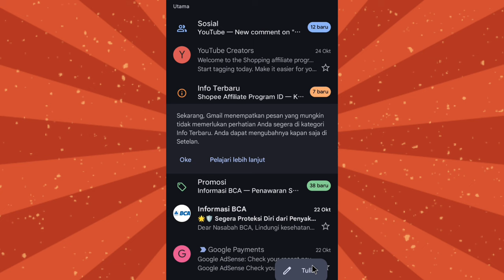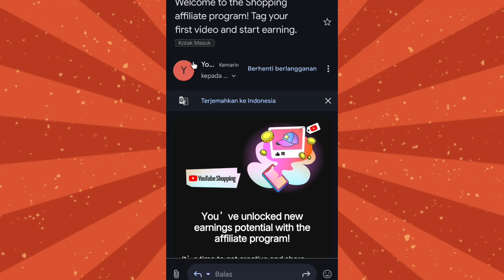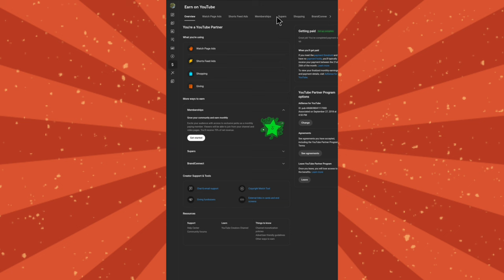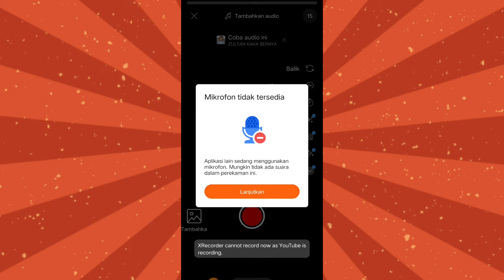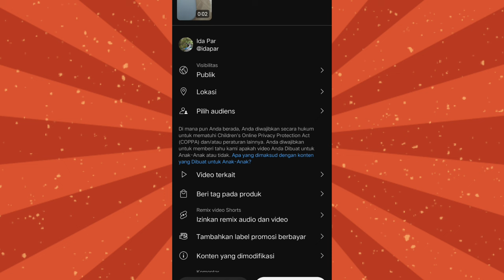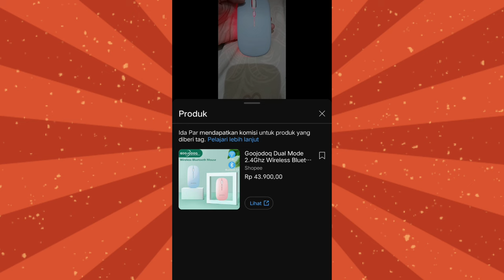CUAN BARU DARI YOUTUBE AFFILIATE PROGRAM X SHOPEE ✅